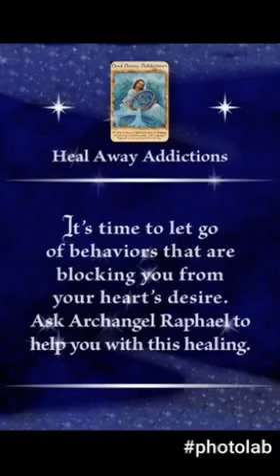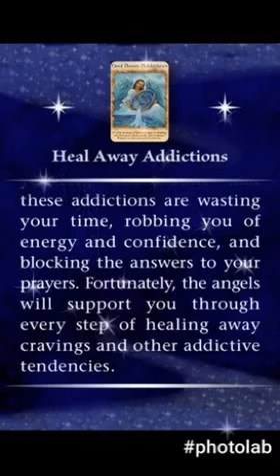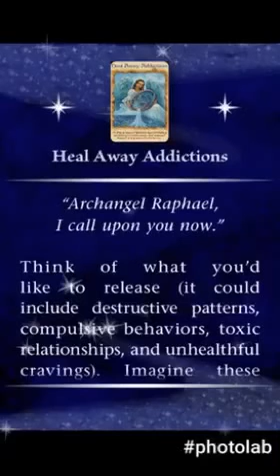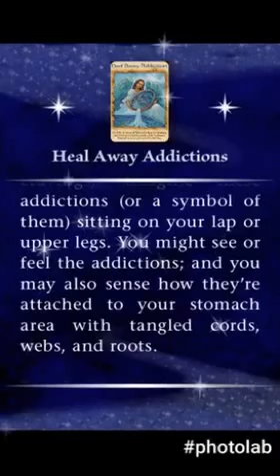Weekly Angel Therapy HEAL AWAY ADDICTIONS by Doreen Virtue Monday 15th to Sunday 21st 2017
Weekly Angel Therapy HEAL AWAY ADDICTIONS by Doreen Virtue

Action steps:
"Archangel Raphael I call upon you now"
"Archangel Raphael, I'm now ready to release former addictions to you and Heaven. Please cut all of the roots, cords, and webs attached to these addictions; and lift them to the light for transmutation and healing"

I appreciate your time and I'm very grateful to you🌟

Heal This Life NZ
Margaret Hewett-Hawker

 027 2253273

Access Consciousness BARS(R) Practitioner 2017

Reiki Practitioner

Hay House
The teachings of Louise Hay and Doreen Virtue
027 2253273